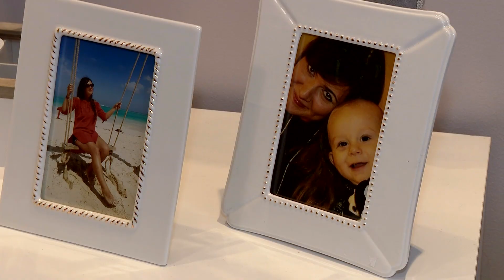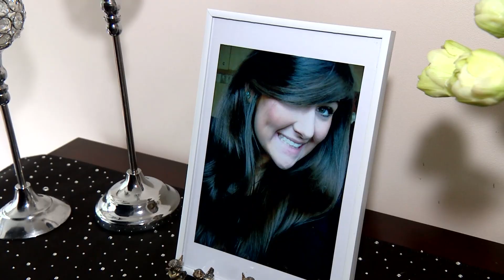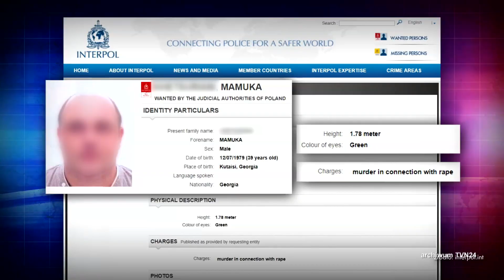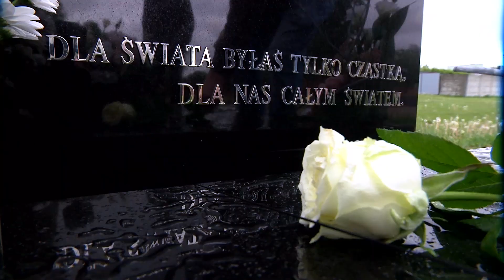Śmierć Pauliny Dynkowskiej. Czy podejrzany o zabójstwo 28-latki wyjdzie na wolność? (UWAGA! TVN)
Została brutalnie zamordowana, a jej ciało zostało znalezione w torbie podróżnej. Czy podejrzany o morderstwo 28-letniej Pauliny Dynkowskiej wyjdzie na wolność? Rodzina zamordowanej przerywa milczenie.